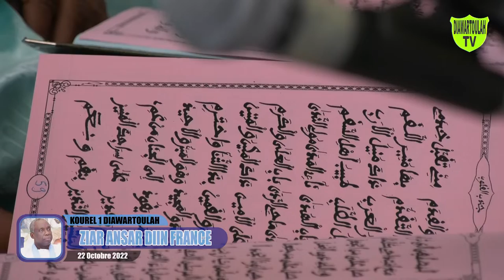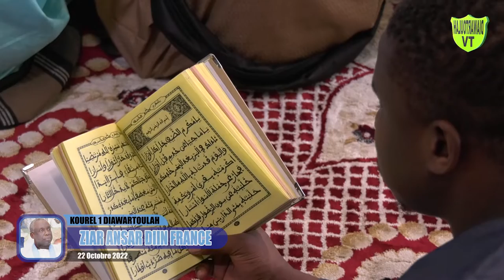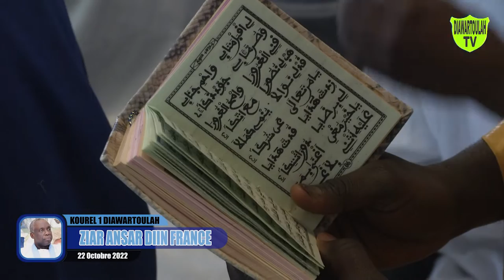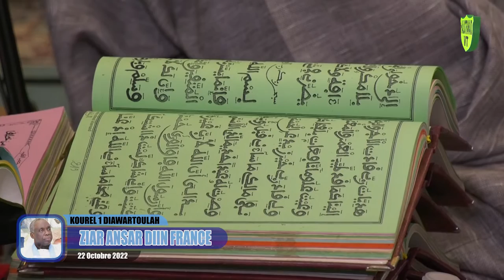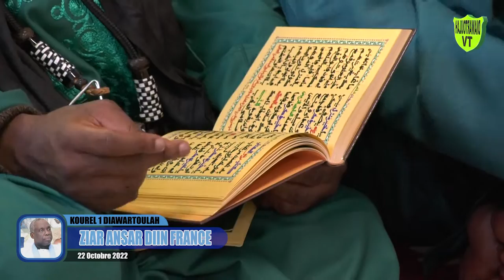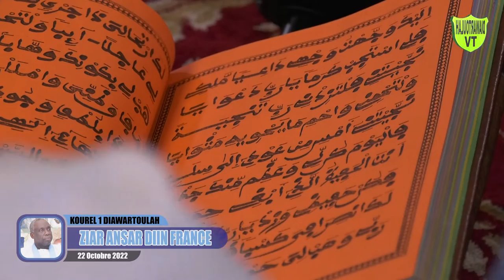Kourel 1 Diawartoulah au Ziar Ansar Diin France